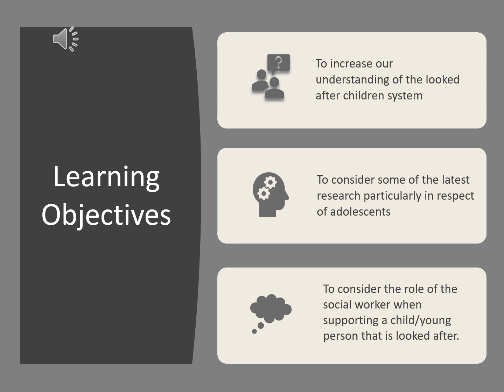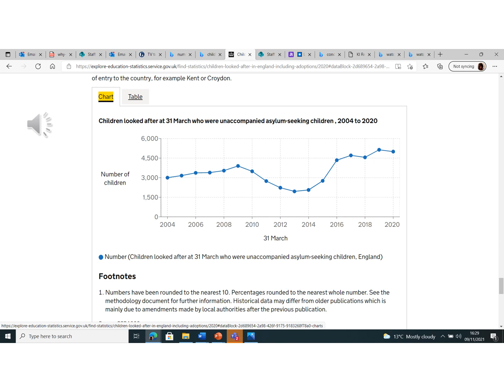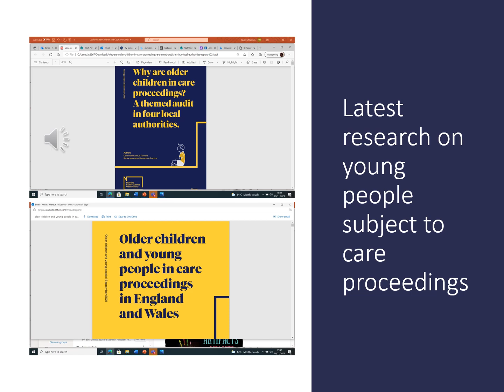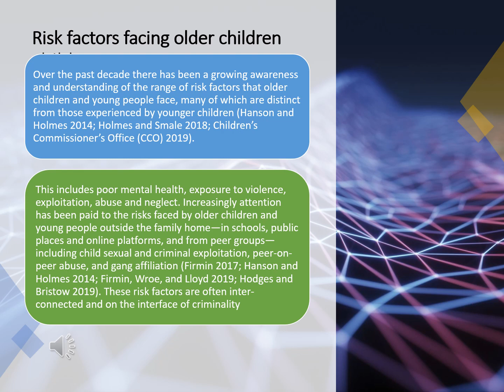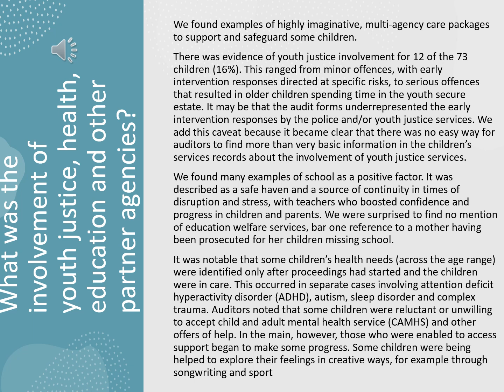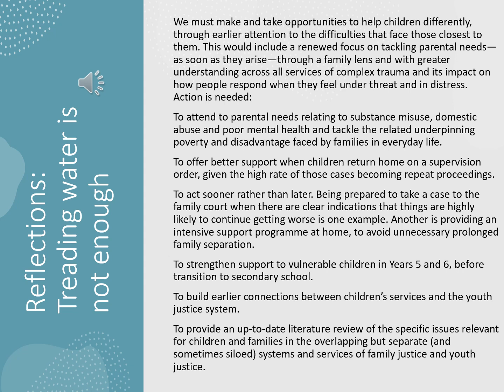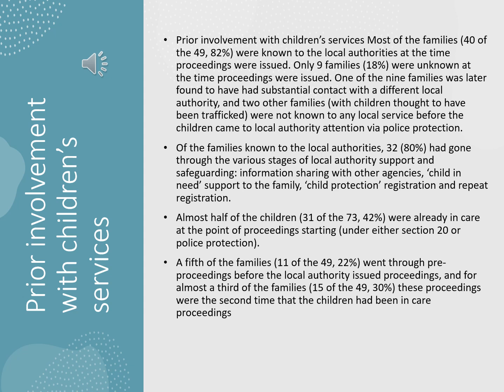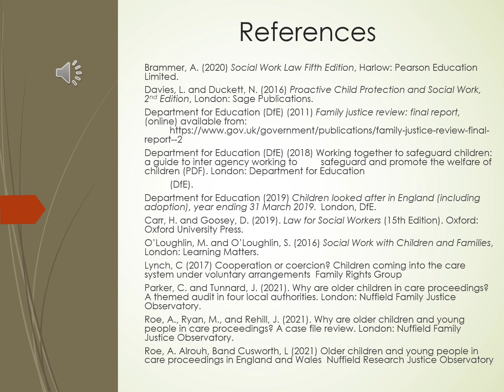Looked After Children and Care Proceedings 5004SW short version narrated slides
5004SW Looked After Children and Care Proceedings